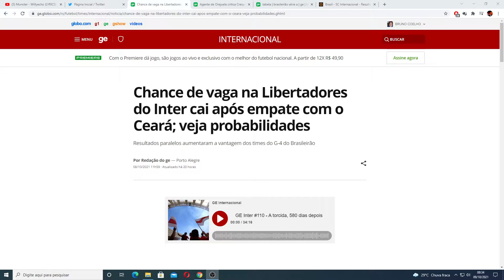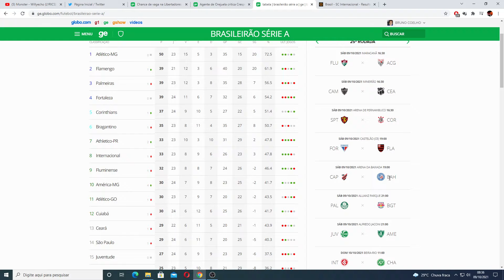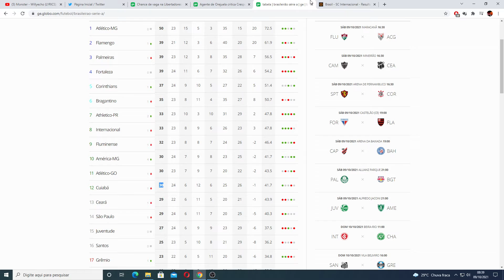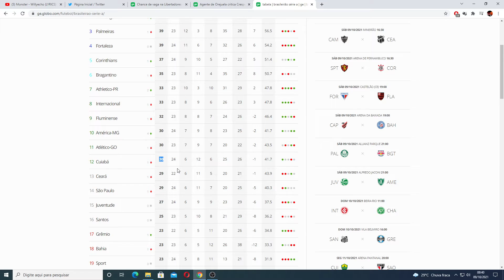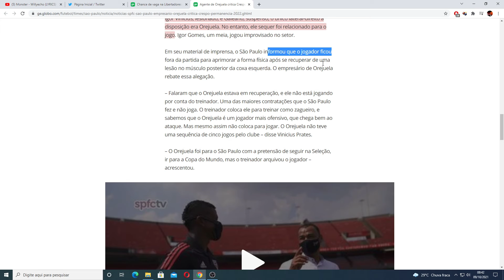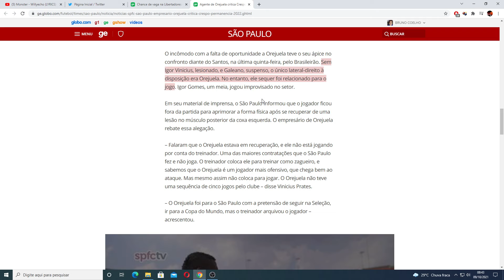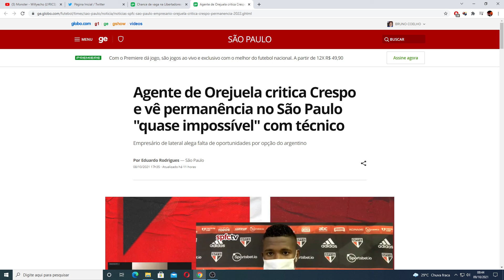INTERNACIONAL E G4 , OREJUELA E SÃO PAULO